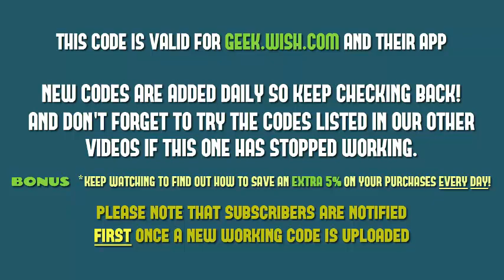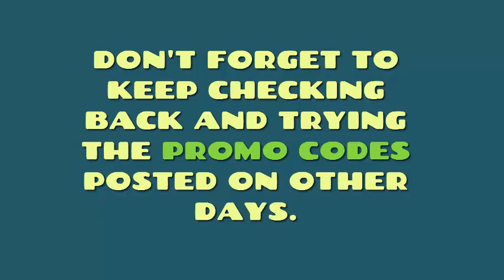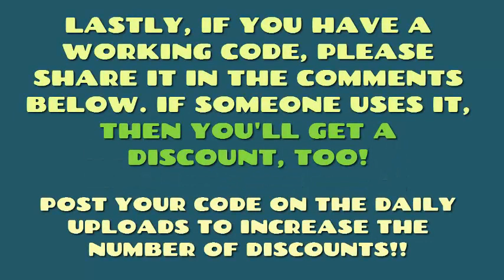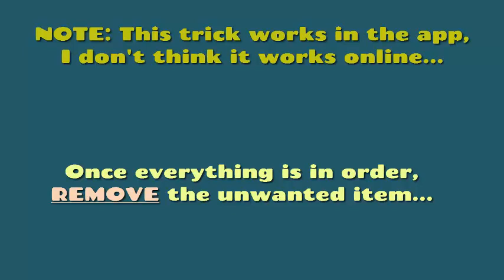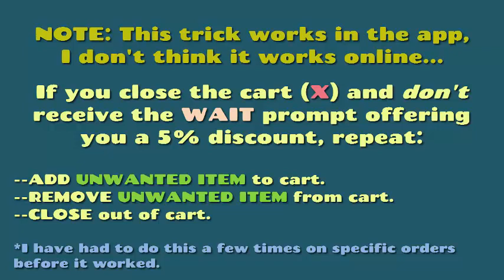GEEK App Promo Codes For New & Existing Customers 💵 98% OFF 🌟 Free Shipping 🚚 05౼15౼2018 ✅